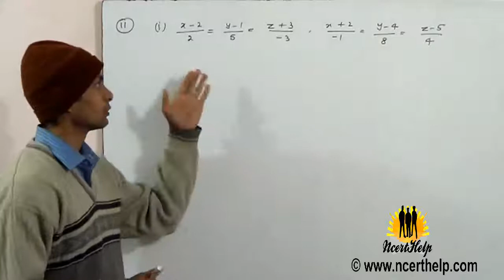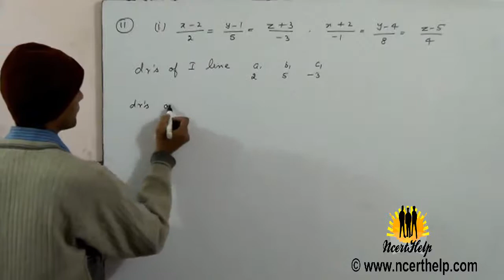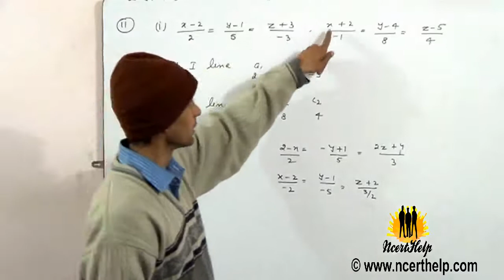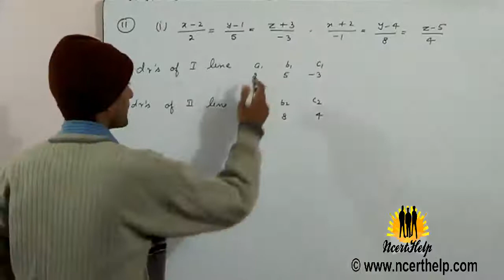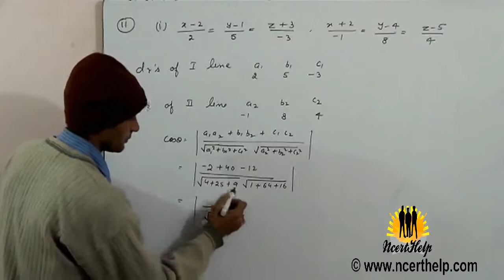Find the angle between the Cartesian equations of lines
ncert solutions for class 12 chapter11 threedimentional geometry exercise 11.2 question 11. Find the angle between the Cartesian equations of lines: